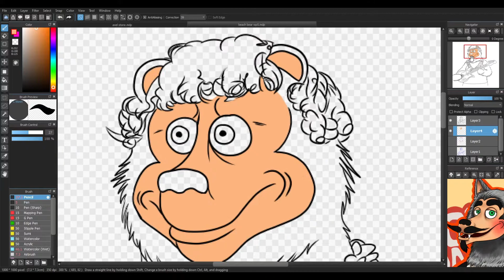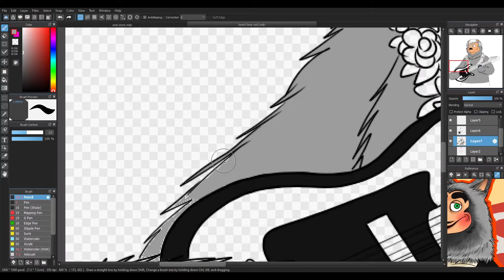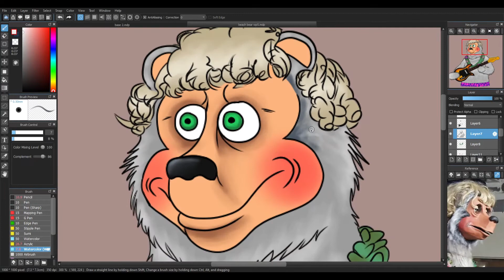Wolf Pack 5 Beach Bear Speedpaint